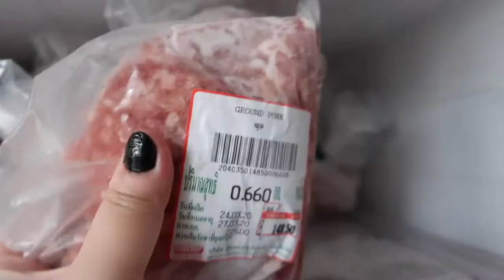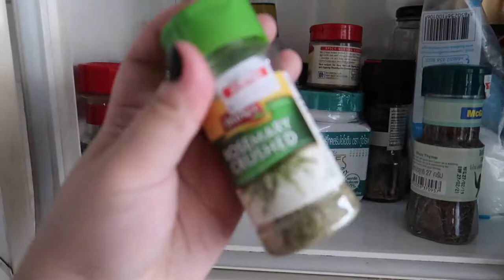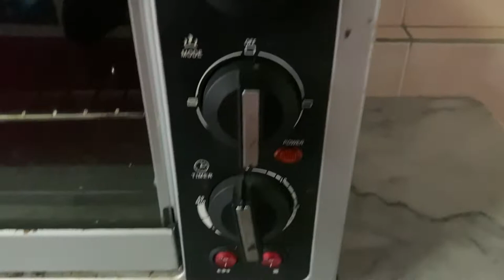COVID-19 Pandemic Life 2020 Episode 2: Whitley Neill and Lasagna